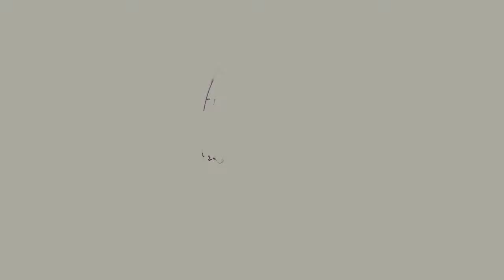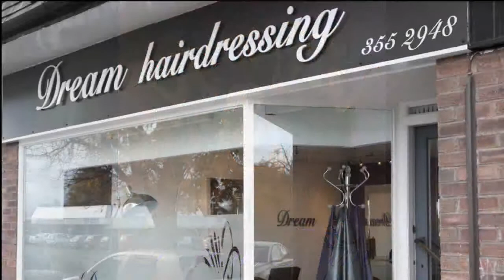Dream Hairdessing Whitby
For a dynamic hairdressing team in a stylish salon in Whitby, Ellesmere Port, you can't do better than trying Dream Hairdressing on 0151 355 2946